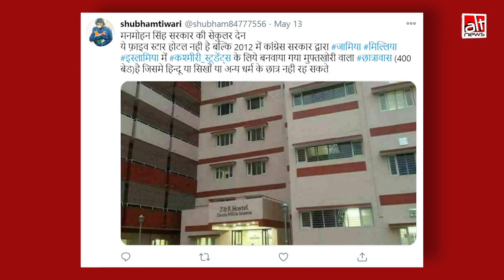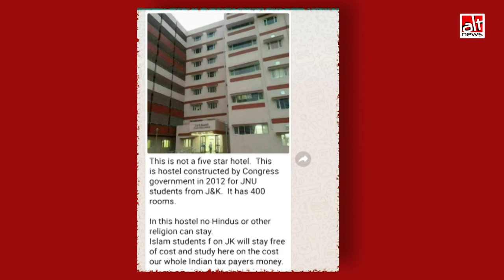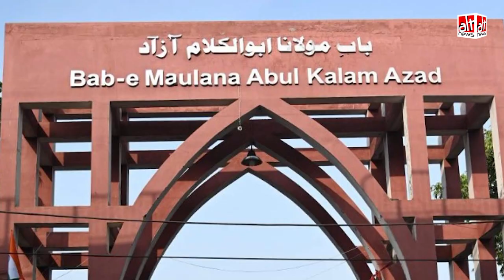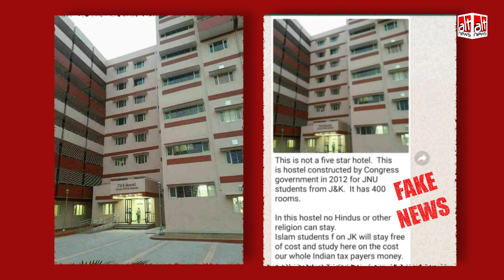Congress ने JNU में बनवाया जम्मू-कश्मीर के मुस्लिम स्टूडेंट्स के लिए हॉस्टल जहां नहीं देनी पड़ती फ़ीस?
Social Media is flooded with claims that JNU has a special hostel called J&K hostel reserved for Muslim students hailing from the state of Jammu and Kashmir. According to the claim, they are not required to pay any hostel fees and no student from another state or religious identity is allowed to stay in the hostel. The claim is false and baseless. There is a girl's hostel by the same name in Delhi's Jamia Millia University, but like any other hostel associated with a University, students from other states and religions are allowed to stay there.